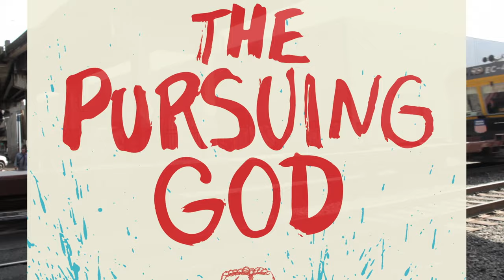Is God afraid to get dirty? (Teaser Trailer #3)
This video explores one of the many questions discussed in Joshua's latest book:

THE PURSUING GOD: A Reckless, Irrational, Obsessed Love that's Dying to Bring Us Home" (Thomas Nelson, May 2016) by Joshua Ryan Butler

Video Produced by Sebastian Rogers for pvpdx.com